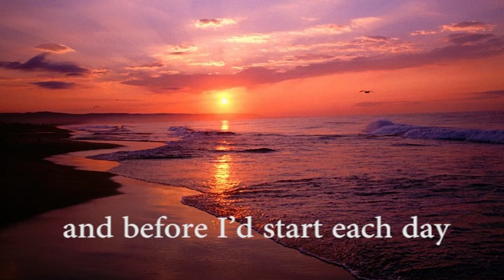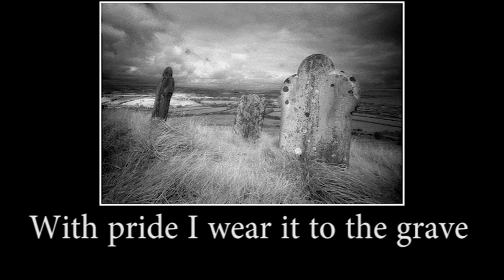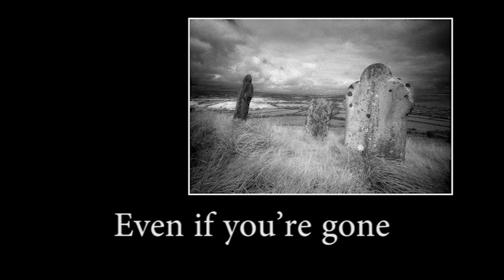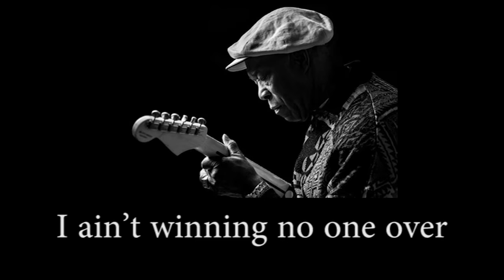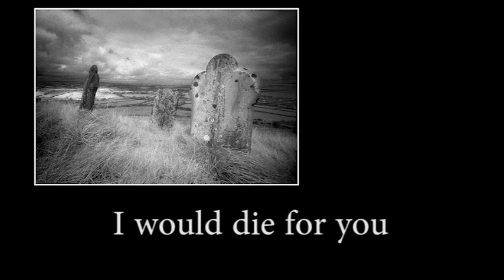Dropkick Murphys - Rose Tattoo (Lyrics Video)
Made this for fun
Great Song from a Great Band